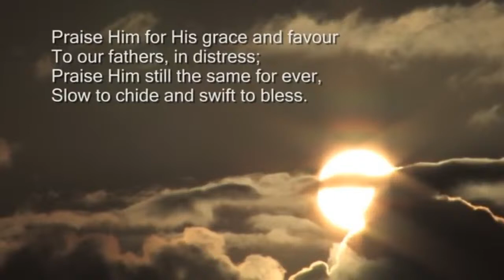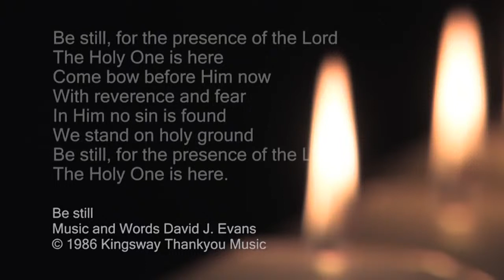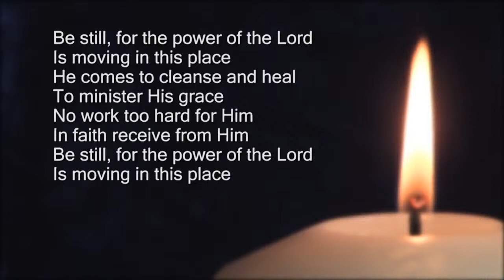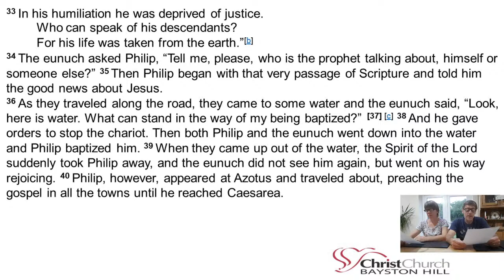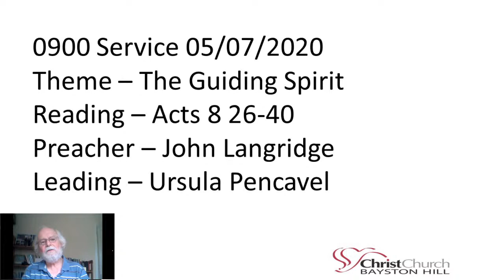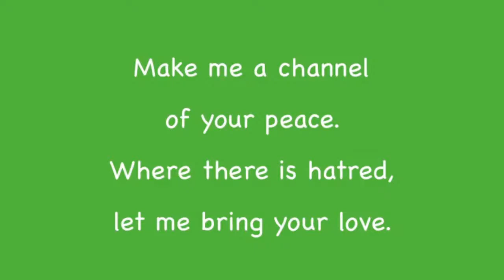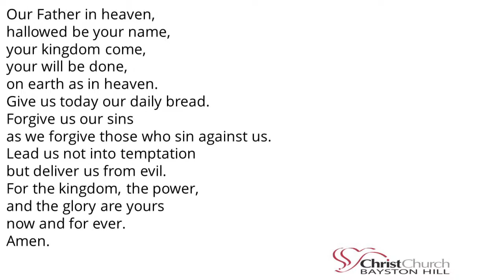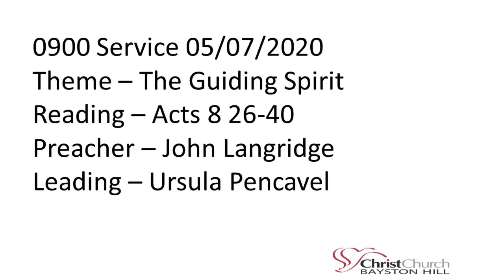0900 Service 05/07/2020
0900 Service 05/07/2020
Theme – The Guiding Spirit
Reading – Acts 8 26-40
Preacher – John Langridge
Leading – Ursula Pencavel